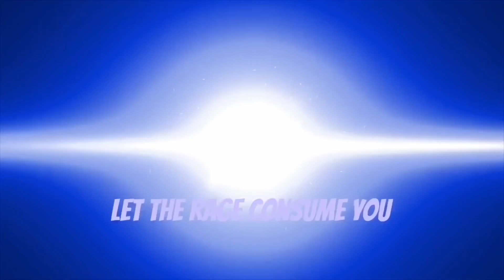The Maria | MARVEL’S SPIDER-MAN HEIST WALKTHROUGH PART 1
Peter Parker is 23-years-old and is about to graduate from college while being an intern at a laboratory. He has been Spider-Man for the past eight years and is hoping to live a normal life with Wilson Fisk, aka Kingpin, behind bars.
Meanwhile, a new gang called the "Inner Demons" arrive and commit crimes in New York. Their leader is philanthropist Martin Li, aka Mister Negative, who owns and operates F.E.A.S.T. homeless shelters, whom Aunt May happens to volunteer for.
Norman Osborn also becomes mayor and hires a group of mercenaries, led by Silver Sable, to shoot Spider-Man on sight, as he wants to bring an end to vigilante justice in New York.